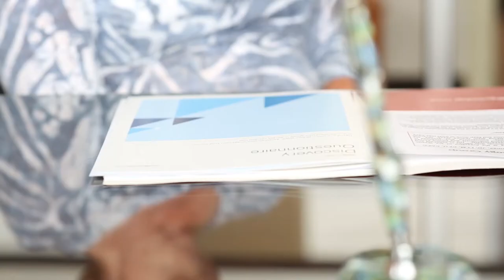The Wealth Technology Group - 30 HD